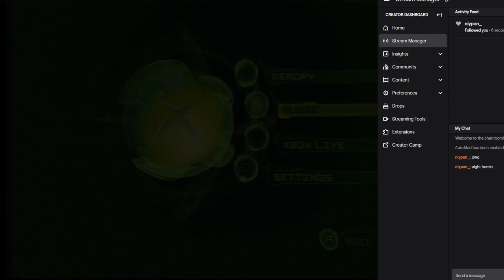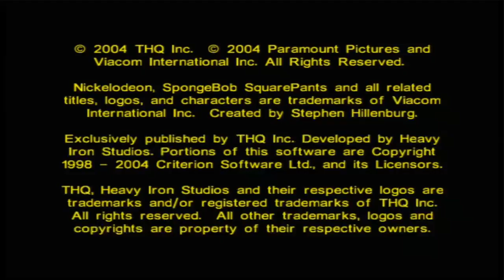Shoug's Stream Archives | The SpongeBob SquarePants Movie Game (XBOX) | Part 1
Come join in if you're interested! Currently, I've been streaming Spongebob games in anticipation for Battle for Bikini Bottom Rehydrated!